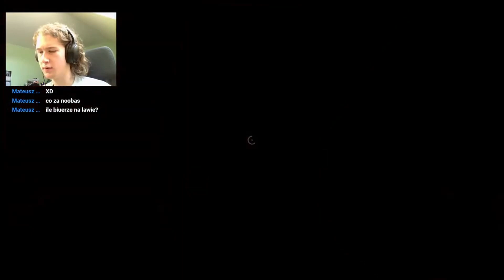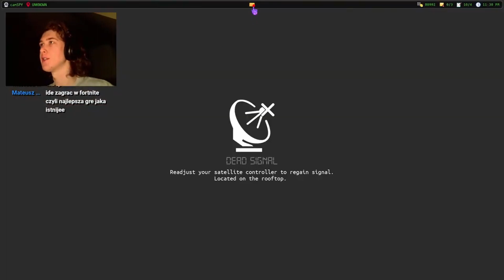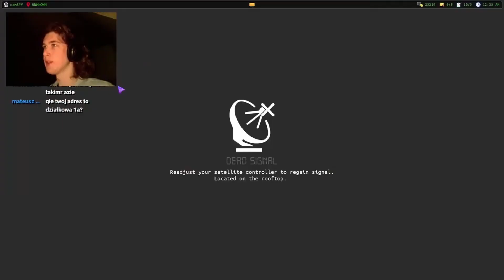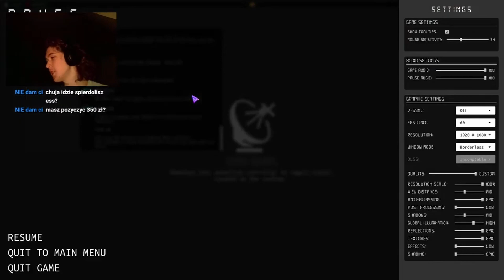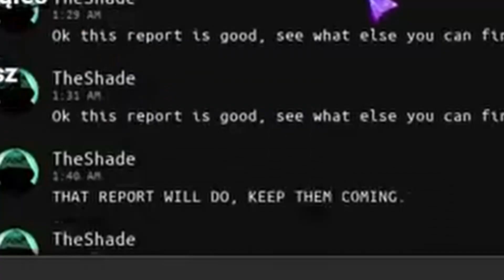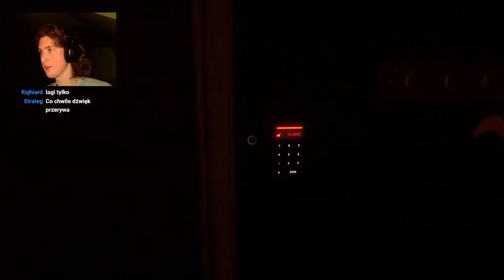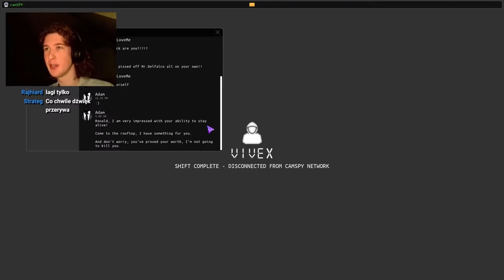PRZETWAŁEM NOC! KIM JEST ADAM? | Dead Signal #4